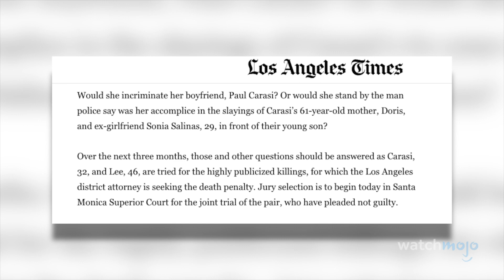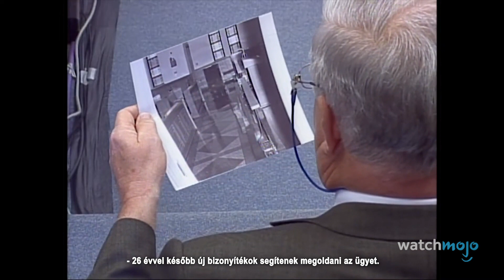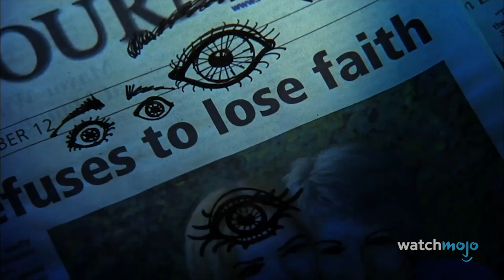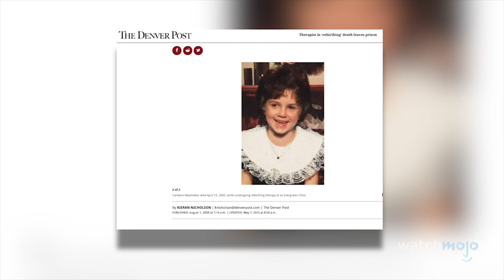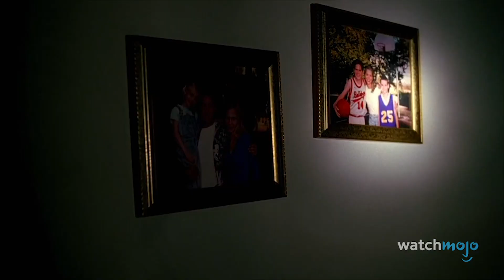Top 10 "CSI: A helyszínelők" epizód, melyek valós eseményeket dolgoztak fel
ℹ️ Ebben a videóban az egyik legnépszerűbb kriminalisztikai sorozat, a "CSI: A helyszínelők" azon epizódjait vesszük górcső alá, melyeknek sztorija valós eseményeken alapult. Figyeljetek a spoilerekre!